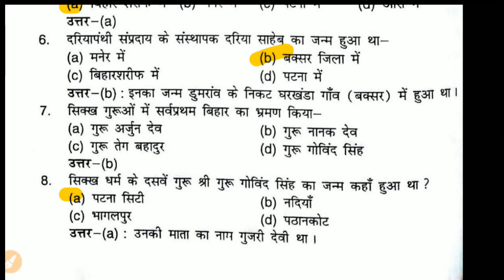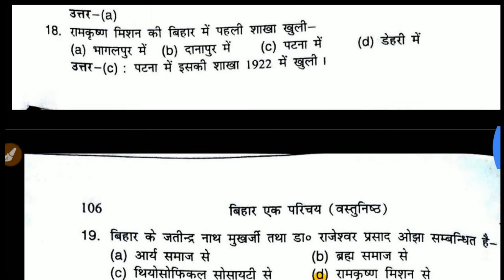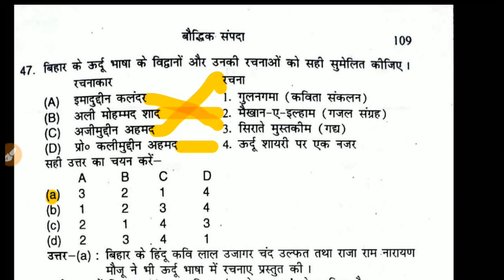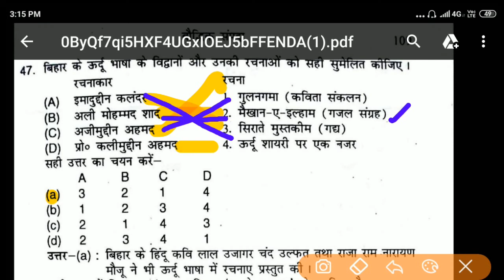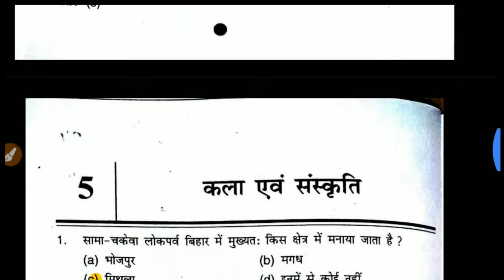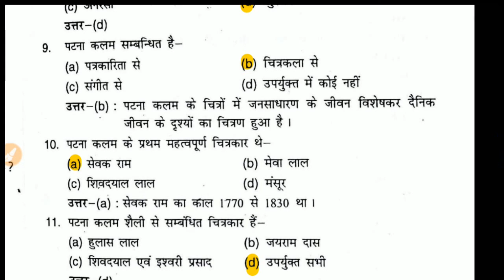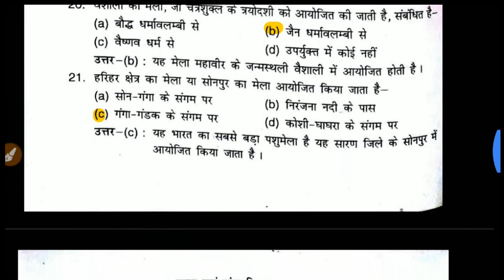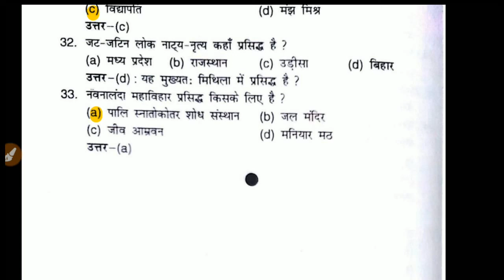ONLY FOR BPSC 65||Imtiyaj Ahmad||Completed Part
culture of bihar
Bihar has a rich cultural heritage. The predominant themes are from the myths and legends of Hinduism. The Hindu deities, Lord Rama and His consort, Seeta, and Lord Shiva and His consort, Parvati, form the main theme of folk paintings. Bihar, a land of many Buddhist Monasteries is also known as 'The Land of Buddha'.

The beautiful stories of the ancient times are depicted in the exquisite handicrafts of Bihar.

One of the art forms of Bihar, the Madhubani School of Painting, has lately received much attention and poularity. Madhubani, in the culture of biharheart of the Mithila region, had a rich tradition of wall paintings done by the village women with vegetable dyes. An artist encouraged them to try their wall paintings on paper and since then Mithila paintings gained ground. These line paintings in primary colors normally depict village scenes, human and animal forms, gods and goddesses.

Patna Qalam

Patna Qalam is a very popular School of Painting of Bihar. This offshoot of the well-known Mughal Miniature School of Painting flourished in Bihar during early 18th to mid 20th century. With the decline of the Mughals, the Delhi artists migrated to Murshidabad. Some of them came to Patna and practiced their craft following a style that gradually came to be known as the Patna Qalam. The style is famous for its soft colors and the use of hand made paper or mica sheets. Most of these paintings depict the life of the people of Bihar.

Folk Arts Chhau Dance

The simple tribal people of Bihar express their creative joy through the Chhau dance, which was originally a war dance, preformed in order to perfect fighting techniques. It has, over the years, evolved into a narrative ballet.

Jat-Jatin Dance

Jat-Jatin Dance of the Mithila region is performed by the Harijans where one person performs the role of Jat (the husband) and Jatin (the wife) wearing masks and goes through the story of their life.

Bidesia

Bidesia is another form of dance drama that is extremely popular in the Bhojpuri-speaking region of Bihar.

Vidyapati Songs

The region of Mithilanchal is famous for the songs of Vidyapati (famous poet of early medieval age) those can be heard even now in the evenings from several homes in the region. Bhojpuri folksongs are popular in Bihar and second to none when it comes to beats and rhythm.

Crafts

Villages around Bodhgaya create fascinating handicrafts. Fantastic bamboo articles, leather works, statues made up of white metal, wooden toys and baskets made from cane and bamboo are available in plenty.

Bhagalpur is famous for its silk industry and is considered to be one of the best silk producing centres in India, in manufacturing silk yarn and weaving them into lovely products. This silk is of a distinct and special type. It is known as the tussah or tusser silk.

Other crafts of Bihar include Sujni embroidery, lac bangle making, and creation of decorative and utility items of Seenki (a local dried grass).

Bihar is also famous for the cotton dhurries and curtains produced by artisans in central Bihar, particularly in the Patna and Bihar-Sharif areas.